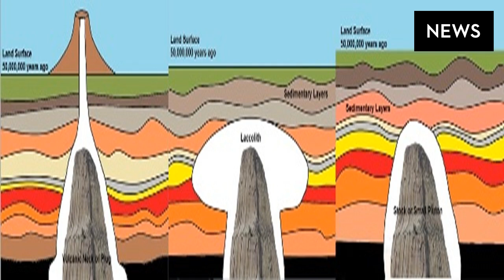Fact check: was a giant system of roots discovered below the devil's tower rock formation?